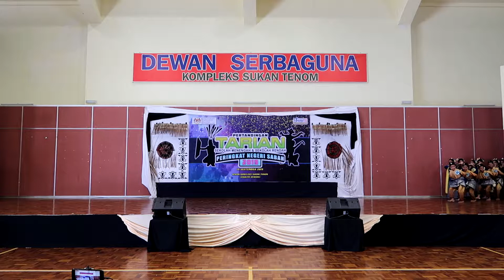SK KIBUBUK/SAHABAT, PITAS | Rampaian | Pertandingan Tarian Peringkat Negeri Sabah 2019